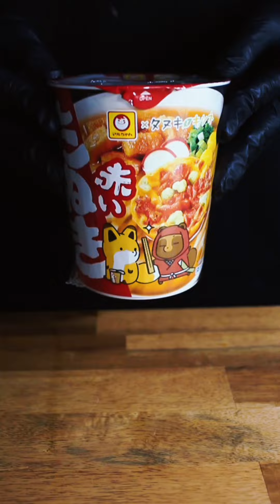Japan Udon ASMR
▼赤いたぬき
日本にある有名なカップ麺の一つ

▼品名
縦型ビッグ　赤いたぬき天うどん

▼詳細
希望小売価格
238円 (税別)
内容量 (麺量)　85g

▼栄養成分表示　[1食 (91g) 当たり]

熱量 413kcal
たんぱく質 7.7g
脂質 18.6g
炭水化物 53.7g
食塩 相当量 5.6g
めん・かやく 2.1g
スープ 3.5g

辛旨ラーメンの名店「蒙古タンメン中本」の
「蒙古タンメン」を再現したカップラーメン！
辛さと旨みの秘訣は「辛旨オイル」が、ガーリックの香りを閉じ込められている
やみつきになるお店のスープの味わいもかなり再現している。
まさに「辛さの中に旨みあり」の一杯！